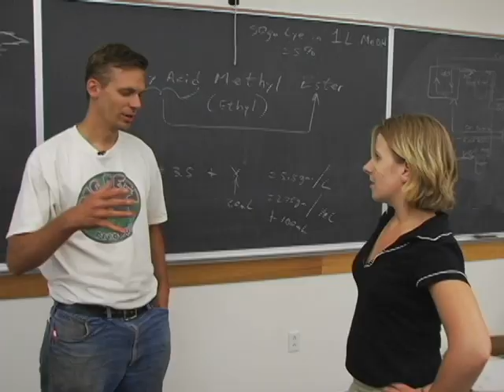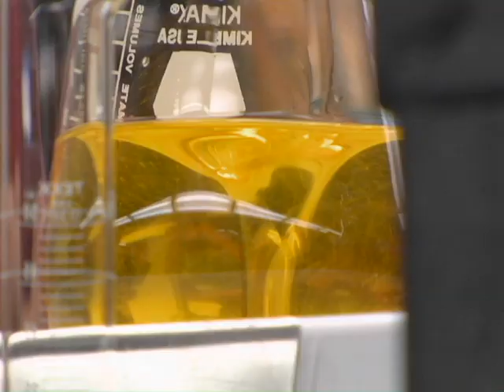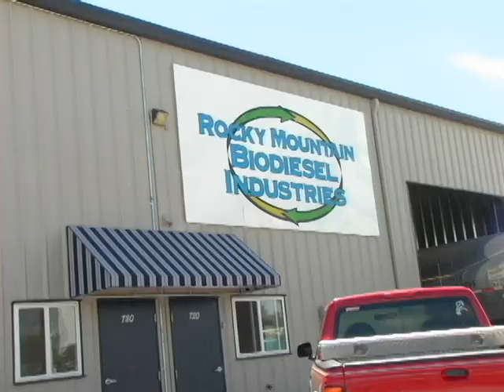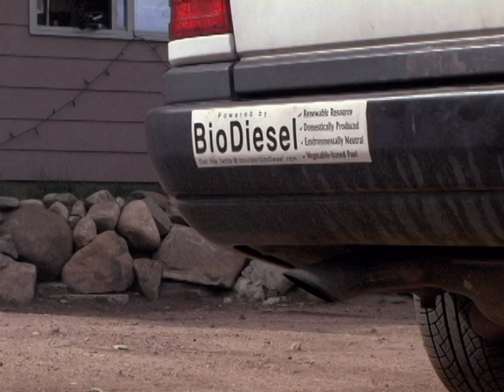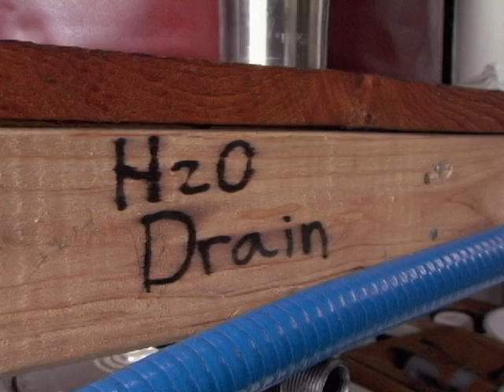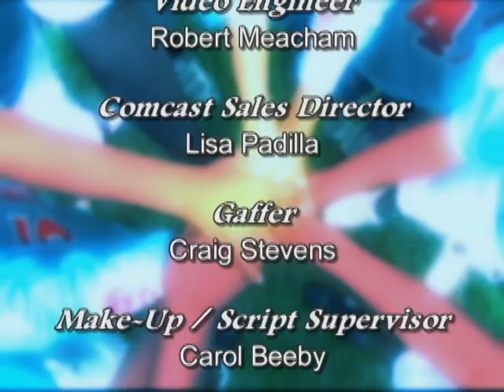Fueling Change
A DOM documentary about the benefits of biodiesel.
Directed by Tony Shawcross
DenverOpenMedia.org